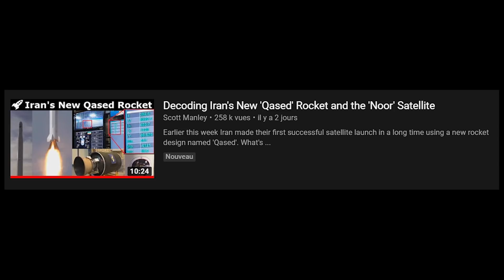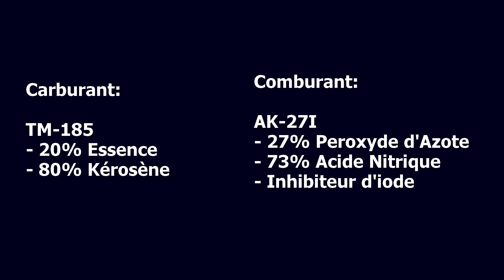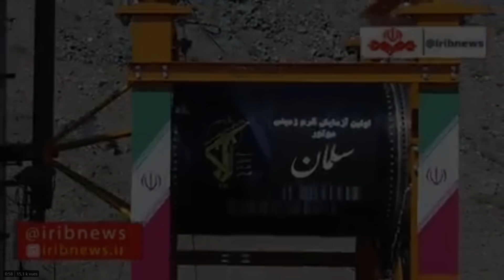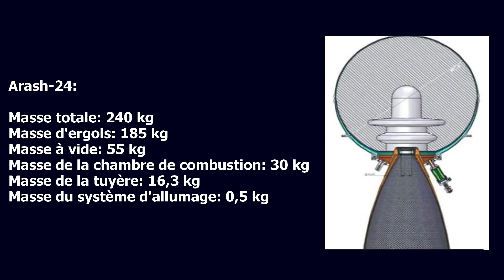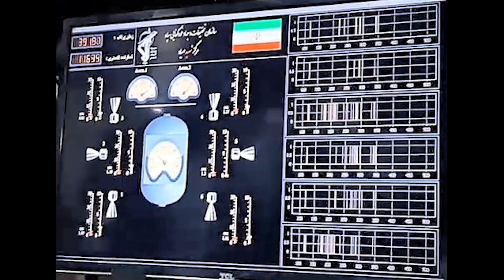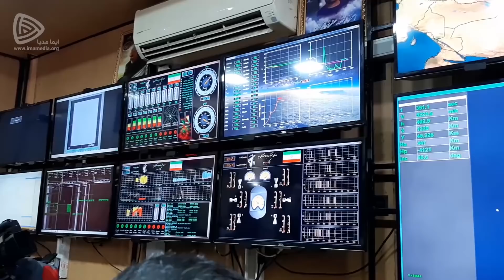Qased, le nouveau lanceur iranien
English subtitles available! Aujourd'hui, on revient sur le lancement récent d'un nouveau lanceur orbital iranien, Qased.